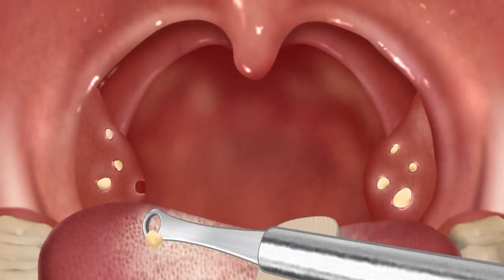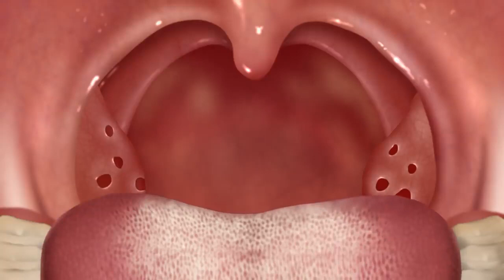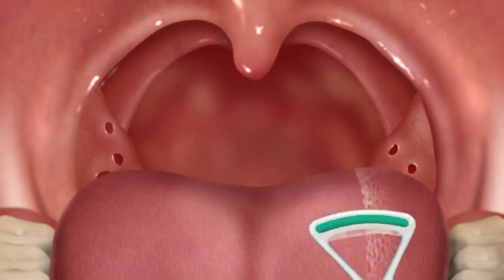"Uncover the Mystery Behind Bad Breath: Tonsil Stone Removal Demonstrated in Animated Detail"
Bad breath can be a real embarrassment and a source of discomfort. But did you know that it could be a sign of tonsil stones? Tonsil stones are hard deposits of food, bacteria, and mucus that can accumulate in the tonsils, causing bad breath and other symptoms. In this video, we use animation to show you what causes tonsil stones and how to remove them. Learn about the common causes of bad breath and find out how you can keep your breath fresh and clean. Whether you're struggling with tonsil stones or just want to maintain good oral hygiene, this video is a must-watch.